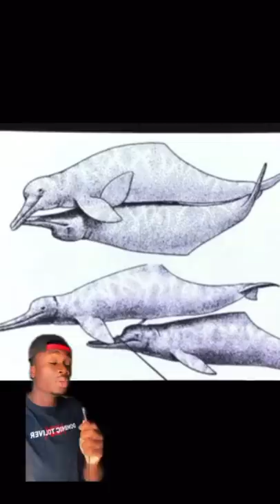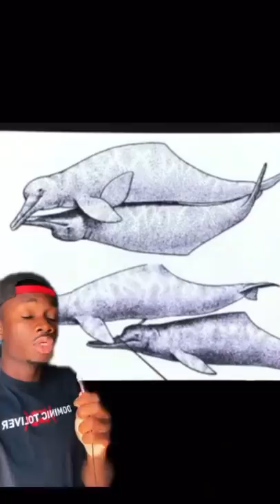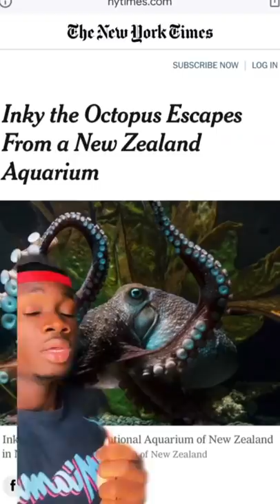Why The World Should Fear Dolphins not Sharks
Thank you all so much for one million!!